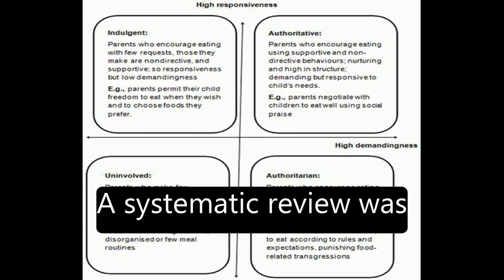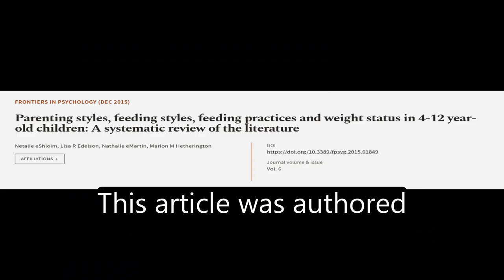Parenting styles, feeding styles, feeding practices and weight status in 4-12 year-ol... | RTCL.TV